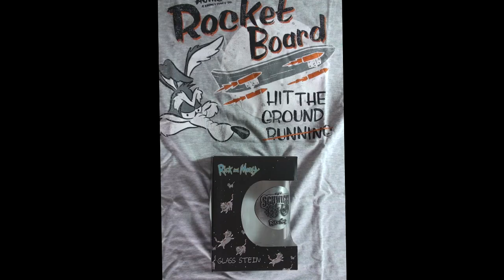SEGUNDO SORTEO CAJA MISTERIOSA DE ZAVVI by XII_Doce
Para celebrar los 15000 Subs, comenzamos con los sorteos de las ZBOX de Zavvi para TODOS los Subs.

Bases del SORTEO:
1º.- Mira el Video y selecciona tu premio

2ª.- Subscríbete al canal de YouTube XII_Doce

4º.- En el cajón de los comentarios deja anotado tu participación  y pon

       un número correlativo al usuario que haya comentado encima  de        t
       u comentario. (ejemplo: si el anterior comentario pone 008 tú deberás

       escribir 009 y el objeto por el que quieres participar)
5º.- Si cumples años el mes del sorteo, podrás participar hasta tres veces
6º.-  El ganador del sorteo se elegirá en directo en el canal de Twitch 15 días

       después de la publicación del video.

 El sorteo de ESTA caja, se realizará el 31 de julio de 2020